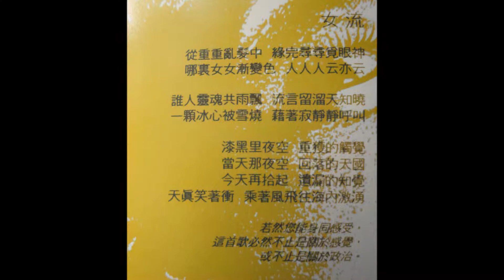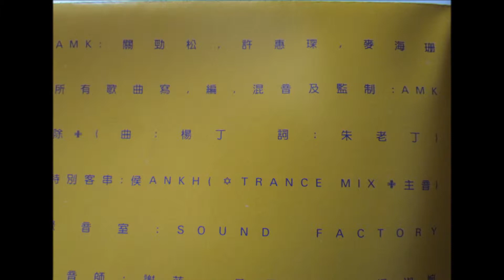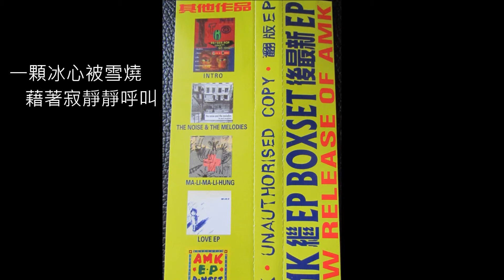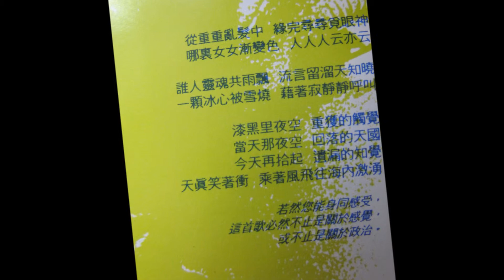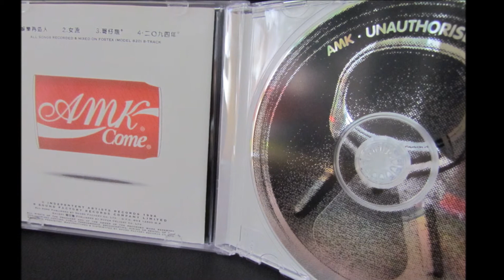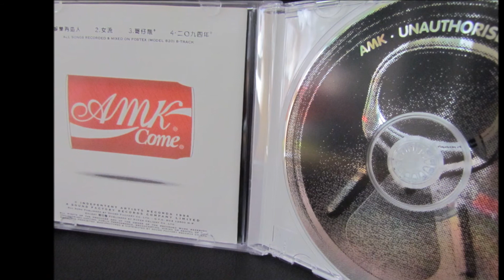AMK - 女流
曲/詞/編 : AMK

從重重亂髮中  緣完尋尋覓眼神
哪裏女女漸變色  人人人云亦云
誰人靈魂共雨飄  流言留溜天知曉
一顆冰心被雪燒  藉著寂靜靜呼叫

漆黑裡夜空  重獲的觸覺
當天那夜空  回落的天國
今天再拾起  遺漏的知覺
天真笑著衝  乘著風飛往海內激湧